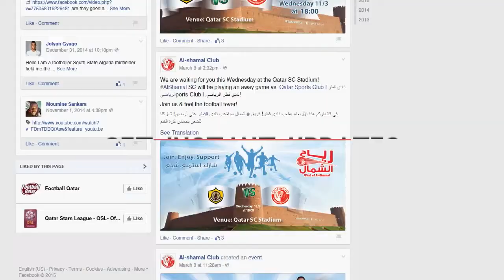كن جزء من مجتمع فريق الشمال على وسائل التواصل الاجتماعى!